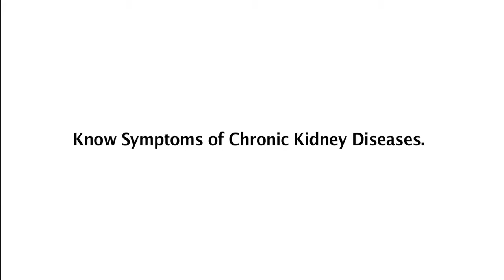How to Recognize the Symptoms of Chronic Kidney Disease | Dr. Tarun Kaushik | Narayana Health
Chronic Kidney Disease (CKD) is a silent disease, often showing no noticeable symptoms in its early stages. It is commonly detected through routine urine tests. Many people with diabetes are at an increased risk of developing kidney disease, and it is crucial to recognize the early symptoms before the condition progresses.

In this video, Dr. Tarun Kaushik, Senior Consultant Nephrologist at Dharamshila Narayana Superspeciality Hospital, Delhi, explains the symptoms of Chronic Kidney Disease, including:

Swelling of arms and feet
Fatigue and lethargy
If these symptoms are left untreated, they can worsen, leading to more severe complications. Dr. Kaushik emphasizes the importance of regular check-ups, especially for people with risk factors like diabetes, to detect CKD early and start treatment before it escalates.

For video consultation with Dr. Tarun Kaushik, visit: Video Consultation with Dr. Tarun Kaushik

Learn more about kidney health and treatments at Narayana Health:
Visit Narayana Health Website

LinkedIn: Narayana Health on LinkedIn